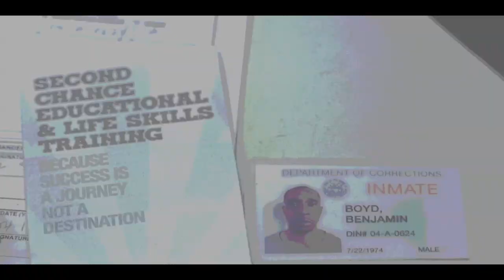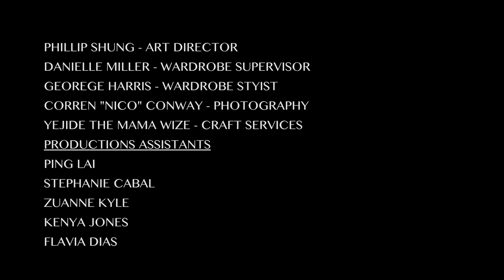For Colored Boys, REDEMPTION / Episode 1 of 8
Season 1, Episode 1 of 8 For Colored Boys, REDEMPTION.
A soul-stirring dramatic series about a father's attempt to repair his broken family after being released from prison, starring Rob Morgan and Julito McCullum with Tim Reid and Jacinto Taras Riddick.
with Lauren Hooper, Nashawn Kearse, Kai Muhammad, Jas Anderson, Ryan Stephenson, and Brittany Chance.

Created, Written and Directed by Stacey Muhammad for Wildseed Films
Executive Produced by Marc Lamont Hill
Produced by Michael Boogie Pinckney (Black Noise Media)
Produced by Lisa Cynical Smith (Bucktown USA) and The NY Frequency.
Starring: Rob Morgan and Julito McCullum with Tim Reid and Jacinto Taras Riddick
Cast: Lauren Hooper, Nashawn Kearse, Jas Anderson, Lamar K. Cheston, Ephriam Fetti Benton, Brittany Chance, Kai Muhammad, Tekomin Wiliams, Brandhyze Stanley, Ryan Stephenson, Krystal Farris.
Guest appearances by Stephen Hill, Corey Roberts and Prince Po.

Director of Photography: J Anders Urmacher
Edited by: Max Papadop
Casting Director: Tiandra Gayle
Art Direction: Phillip Shung
Music Director: General Steele of Bucktown, USA
Unit Production Manager: Oveta Clinton
Wardrobe Supervisor: Danielle Miller
Hair and Makeup: Jewel Whinfield

Shot on RED, SAG AFTRA, MADE IN NY